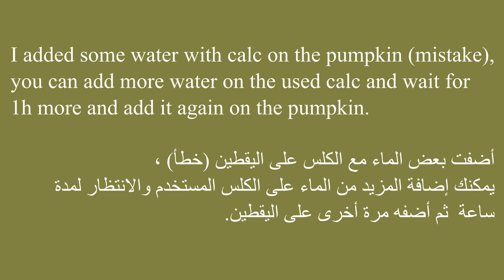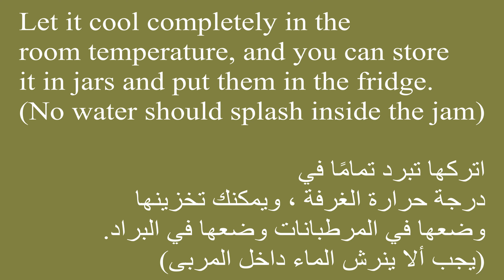easy and simple Pumpkin jam /Kürbis Marmelade /مربى اليقطين بطريقة سهلة و بسيطة / مربى القرع روعة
Pumpkin Jam is another tasty recipe for autumnPumpkin is an excellent source of vitamin A

The ingredients:
1.5 kg Pumpkin
700 g  calcium carbonate (calc) Pickling Lime
2 tsp lemon salt (to cook the pumpkin)
1.5 kg Sugar (table sugar)
1L hot water
1 lemon
1/2 tsp lemon salt
2 Cinnamon Sticks
1 tsp Cloves

For the Pickling Lime (calc):It is a substance that makes jam until it becomes crunchy after boiling.

مربى اليقطين وصفة لذيذة أخرى لفصل الخريف ,اليقطين مصدر ممتاز لفيتامين أ
المكونات:
1.5 (يقطين (قرع
700 غ كربونات الكالسيوم (كلس) مخلل الجير
2 ملعقة صغيرة ملح ليمون (لطهي اليقطين)
1.5 كغ سكر (سكر مائدة)
1 لتر ماء ساخن
1 ليمون
1/2 ملعقة صغيرة ملح ليمون
2 عود قرفة
1 ملعقة صغيرة قرنفل

 للكلس: الكلس مادة بتنحط للمربى لنضل مقرمشة بعد الغليان ممكن تشتروه من  hardware store او Amazon